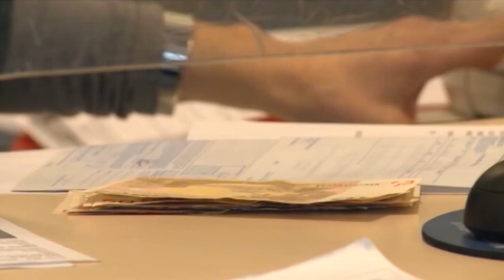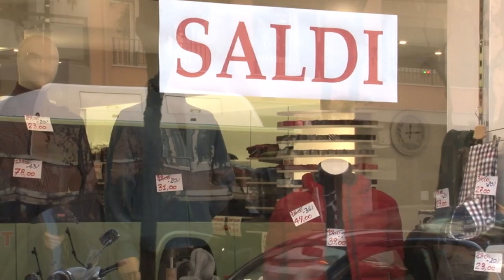Abruzzo. Il 3 luglio al via i saldi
E' stata confermata la data del 3 luglio come avvio dei saldi estivi nella nostra regione. Dal prossimo anno però si dovrebbe andare verso una data unica con le regioni confinanti